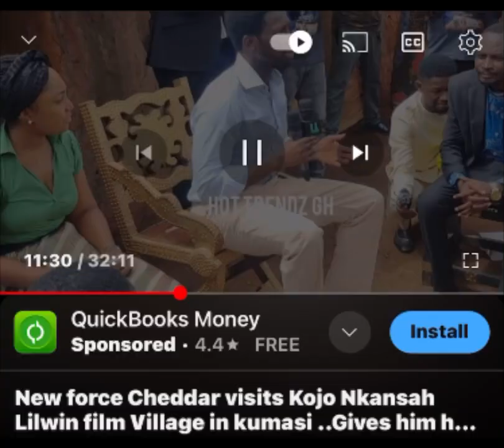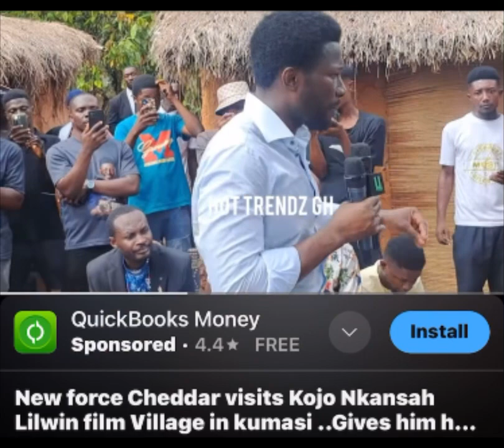Captured my Dad Nana Okyere Antwi in a video at Lilwin film village having meeting with Chaddar